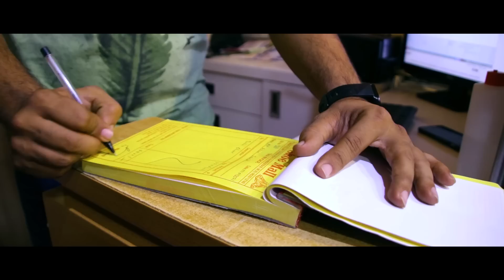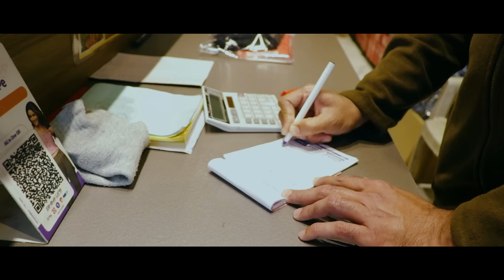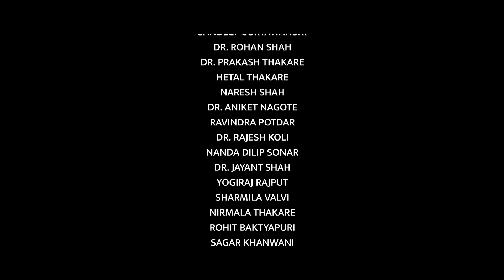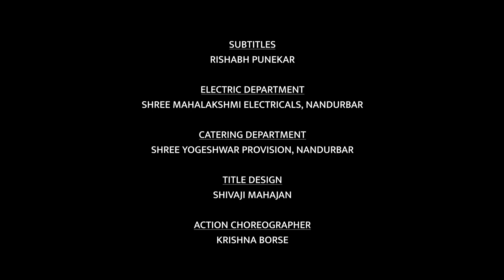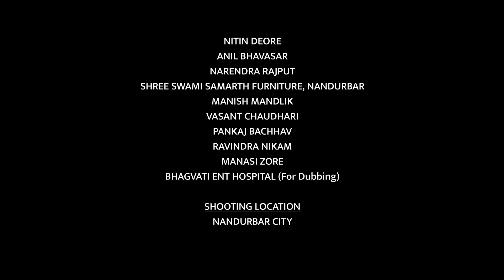BUTTERFLY l Award winning Hindi Short Film l Dr. Sujit Patil l Sprouting Seed Production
Producers: Dr. Rajkumar Patil, Dilip Sonar, Nilesh Tawar, Mahendra Public School, Mahadev Food Products
Story, screenplay, dialogue, direction: Sujit B Patil
Editing: Mayurr Suryawanshi , Sujit B Patil
DOP: Dr. Vishal Patil, Saarzen Shetty  , Mansing Rajput
Vocals: Priya Bhagat
Sound design: Amit Trivedi
Mixing and Mastering: Prashant Zore
Cast: Ranjeetsing Rajput, Dr. Rajkumar Patil, Kaamini Bhope, Prashansa Tawar, Dr. Vrishali Patil, Poonam Bhavsar, Dr. Dipak Patel, Arun Sonar, Dr. Swapnil Jain, Dr. Manoj Pimpale, Dr. Sujit Patil, Nagsen Pendharkar, Dr. Jayesh Jain, Dr. Aniket Nagote, Dr. Rajesh Koli, Dr. Prakash Thakre, Hetal Thakare, Sandeep Suryawanshi, Dr. Rohan Shah, Saurabh Potdar, Aditya Potdar, Ravindra Potdar, Dr. Jayant Shah, Nanda Sonar, Dilip Sonar, Yash Shinde
Production Design: Dr. Ruchita Patil, Arun Wagh, Deva Pawar, Sandip Vasave, Kailas Sonar, Jitendra Khawale